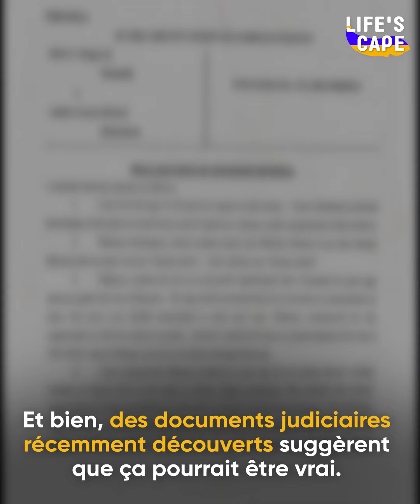Amber Heard a peut-être utilisé Elon Musk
Les rumeurs selon lesquelles Elon serait le père du bébé issu d'une mère porteuse d'Amber et ferait des dons anonymes pour elle prouvent qu'Amber a peut-être fait appel au milliardaire.